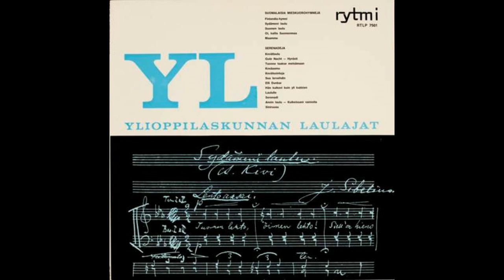Ylioppilaskunnan Laulajat (YL Male Voice Choir): Kevätlaulu (1965)